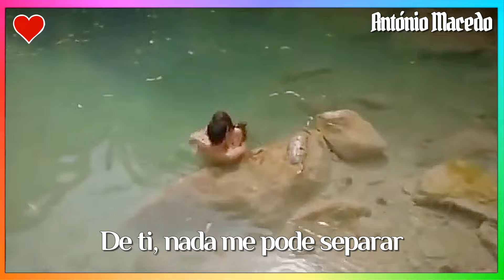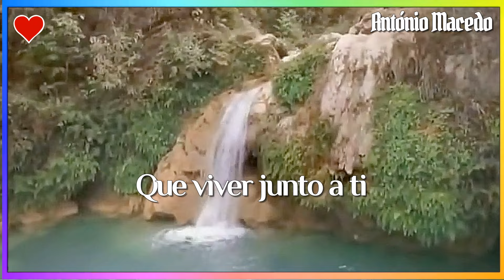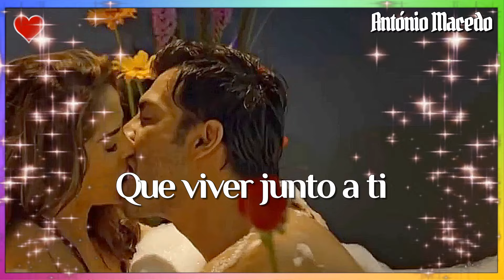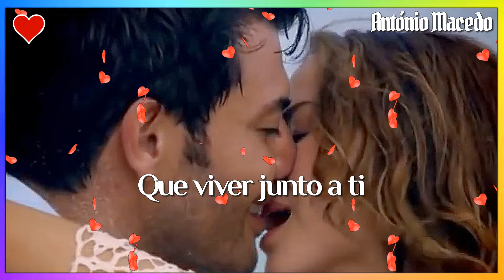♫💕Hasta El Fin Del Mundo - Jennifer Peña💕♫💕 (Tradução)